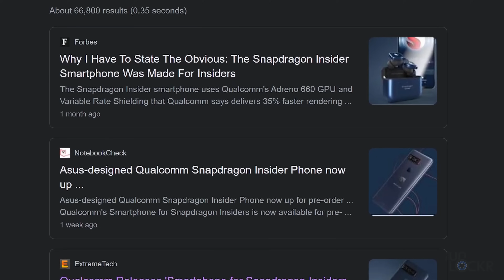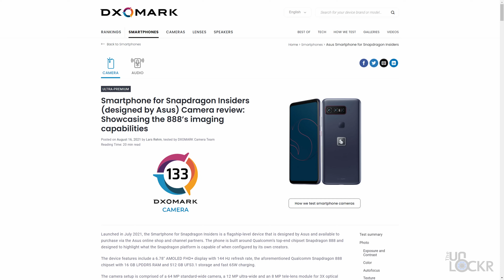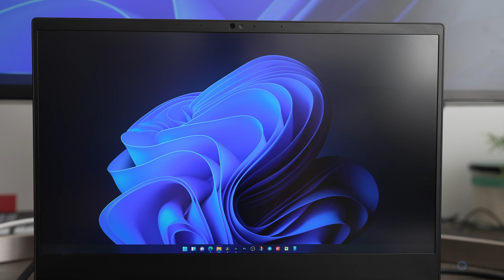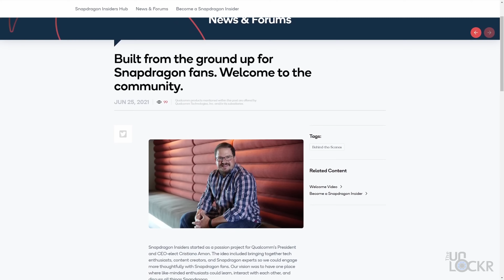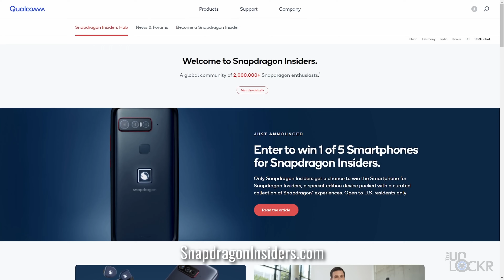The Real Reason Qualcomm Launched a Phone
You might have heard about the Smartphone for Snapdragon Insiders. This unique device was launched recently and co-developed by Qualcomm and Asus. The question is: why does this phone exist?

Well, in this Decodr episode, my explainer series on the channel, let's dive into why it might make sense for the chipmaker to launch a branded device like this. Check it out.